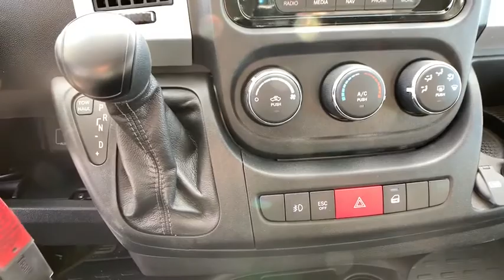2020 RAM ProMaster 3500 Denver, Littleton, Aurora, Parker, Colorado Springs, CO R4505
Bright White Clearcoat  2020 RAM ProMaster 3500 available in Denver Colorado at Brandon Dodge. Servicing the Littleton, Aurora, Parker, Colorado Springs, CO area.
2020 RAM ProMaster 3500 High Roof - Stock#: R4505 - VIN#: 3C6URVJG4LE116241

Brandon Dodge
5600 S Broadway

Sale pricing includes Returning Lessee, Conquest, Non-Prime and limited availability Ram Bonus Cash Coupon incentives - must register in CO/WY. Actual pricing may vary to include any Dealer Installed Accessories. Remember, no one beats a Dealin' Doug deal!